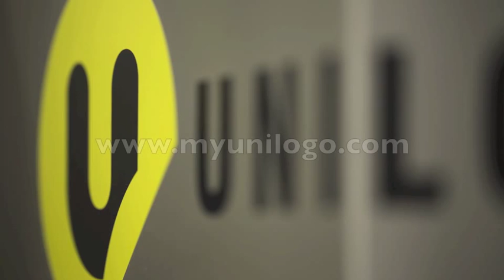Duo Roto - etykietowanie butelek z przodu, z tyłu i po obwodzie / Front, back & wrap-around labeller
Duo Roto - uniwersalna etykieciarka do etykietowania opakowań płaskich i eliptycznych, z możliwością etykietowania okrągłych opakowań po obwodzie. Etykieciarka obsługuje różne kształty opakowań - równie, nietypowe i bardzo wymagające (zobacz film).
DUO ROTO is a universal automated labelling machine
designed for high-accuracy labelling of flat and elliptical
containers.
Main benefits & features:
- Accurate and efficient labelling of flat containers
with two labels: front and back.
- Choice of two labelling systems for round containers:
the high-efficiency Roto Classic or the ultra-precise
Roto Can.
- Suitable for use with transparent and non-transparent
labels on PE or PP foil.
- The stable top conveyor offers the possibility of
labelling open containers.